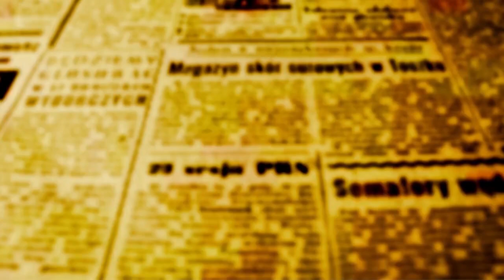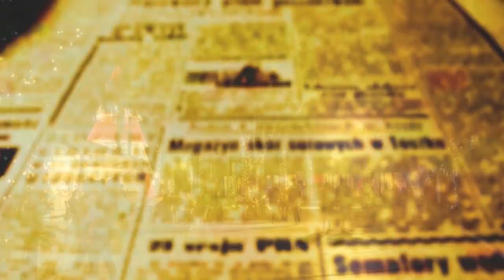NATAL: Avenidas da cidade já estão iluminadas para o Natal Maringá Encantada 2022